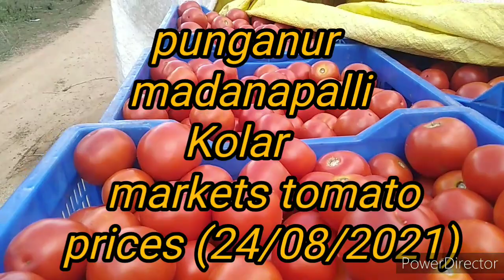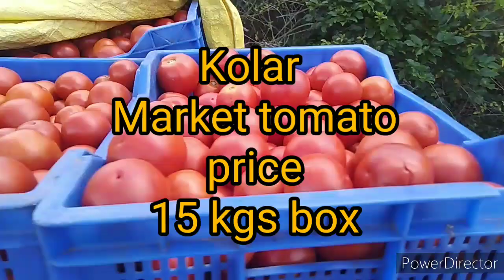punganur madanapalli Kolar markets tomato prices 24/08/2021